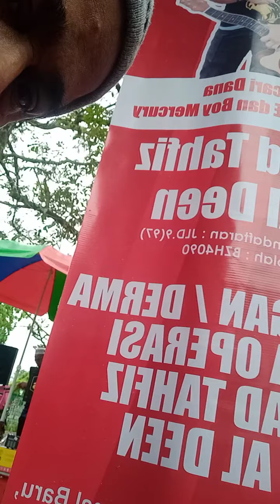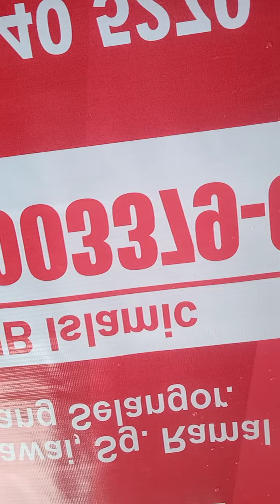bersama utz din ,pengetua utk maahad tahfiz nur al deen,sy juga vokalis kumpulan mercuRY di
NASI RAJA SALAI